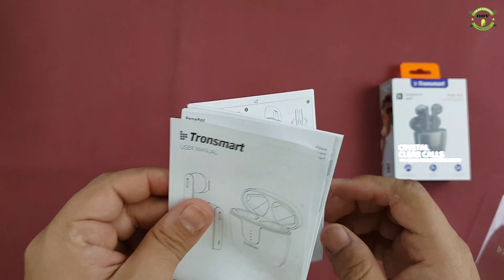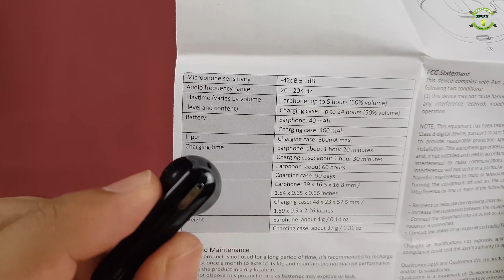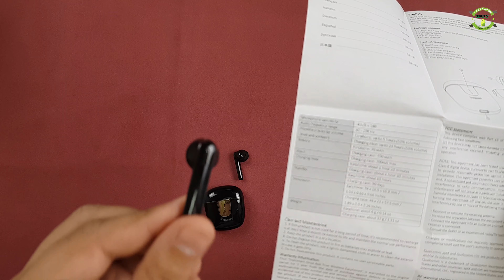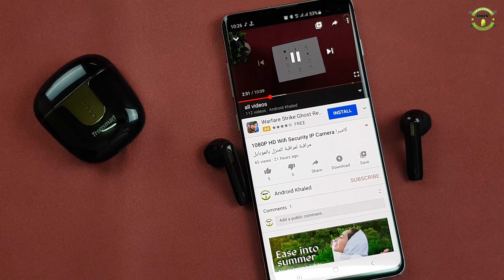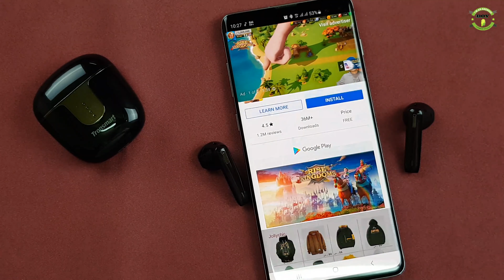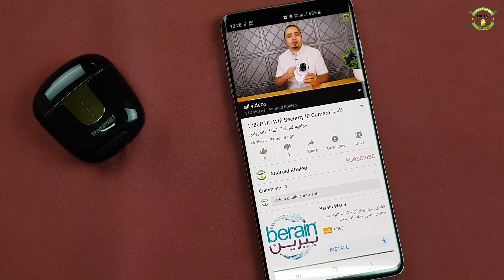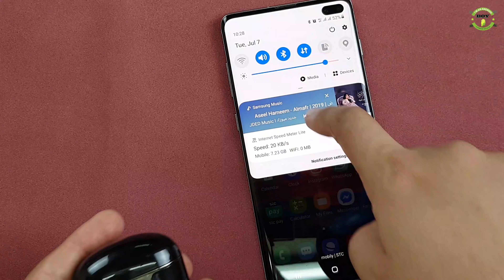Tronsmart Onyx Ace TWS bluetooth 5.0 أفضل واقوى سماعة نفس امكانيات سماعة ابل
أفضل سماعة بلوتوث جربتها الفترة الاخيرة من شركة tronsmart
رابط الشراء من موقع بانجود

كوبون خصم تقريبا 12 دولار

BGT3QM